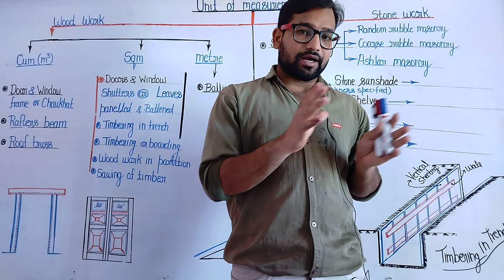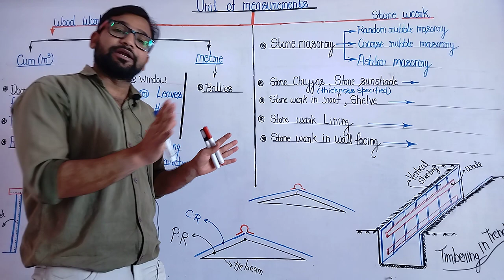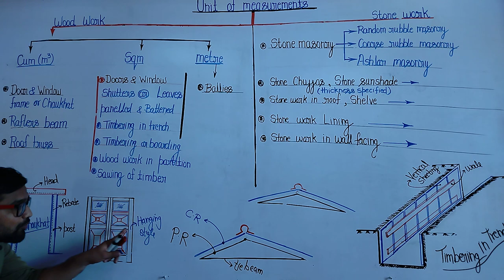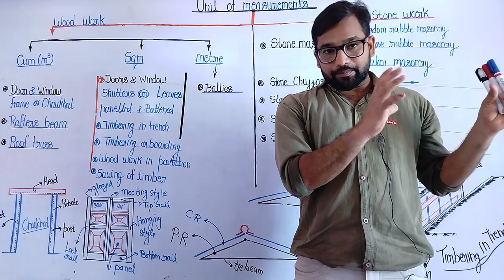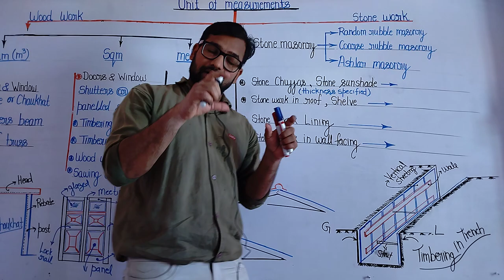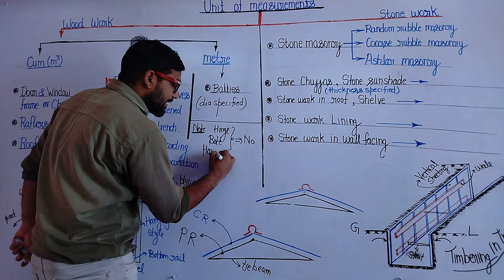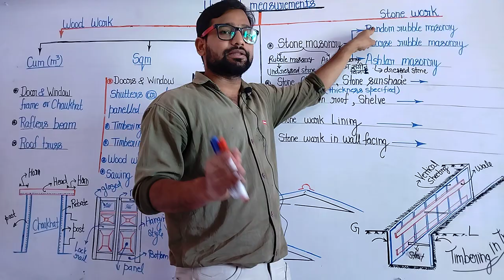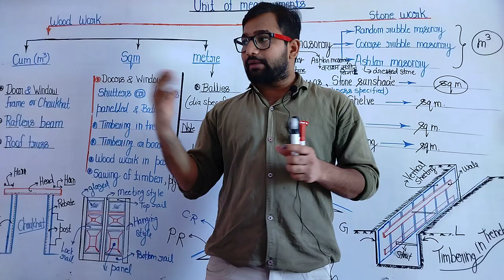Part 43 ! Estimate lecture ! Unit of measurements ! Wood Works ! Stone work !Ashlar masonry ! Rubble